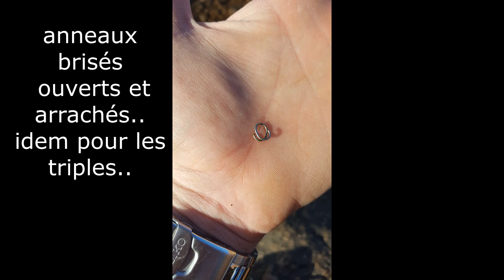shore jigging catch nice pagrus after broken big fish